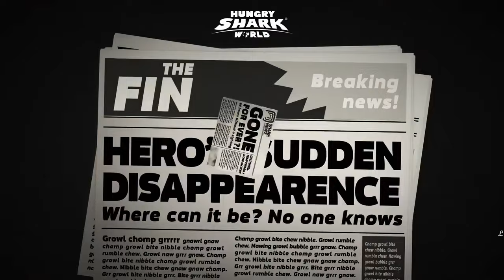SHIN SHARKJIRA VS MECHA SHARKJIRA MOVIE & TRAILER THROUGH THE YEARS!!! HUNGRY SHARK WORLD 4K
Shin Sharkjira VS Mecha Sharkjira All Trailer & Movie Through The Years!!! (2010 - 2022) - Hungry Shark World

Youtube Still Processing up to 4K